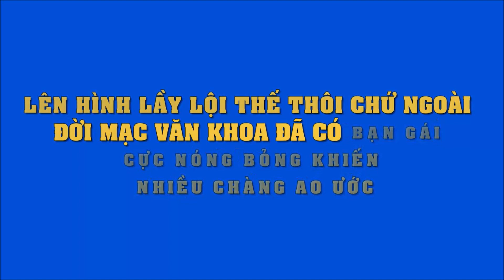Lên hình lầy lội thế thôi chứ ngoài đời Mạc Văn Khoa đã có bạn gái cực xinh khiến nhiều chàng ao ước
Lên hình lầy lội thế thôi chứ ngoài đời Mạc Văn Khoa đã có bạn gái cực nóng bỏng khiến nhiều chàng ao ước